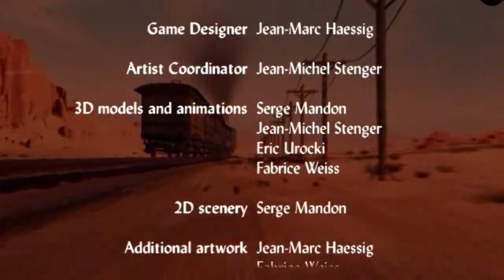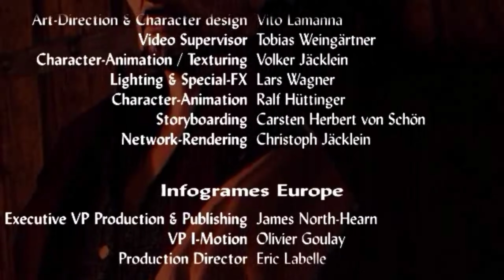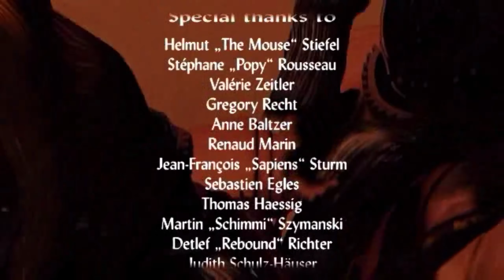Wer ist El Diablo | Desperados: Wanted Dead or Alive #29 | VanDeWulfen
"Desperados: Wanted Dead or Alive" ist das erste Strategiespiel überhaupt, das die filmbasierte und storygetriebene Atmosphäre eines Abenteuerspiels mit der intellektuellen Herausforderung eines Echtzeit-Taktikspiels kombiniert. Entdecke in diesem Titel im Western-Stil ein Spiel von Strategie und Taktik in außergewöhnlicher Echtzeit abgespielt.